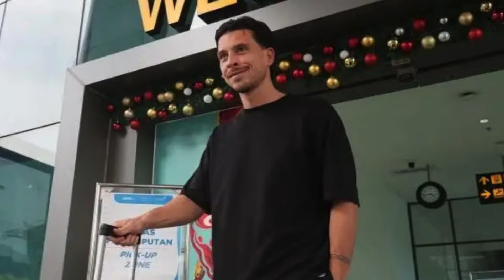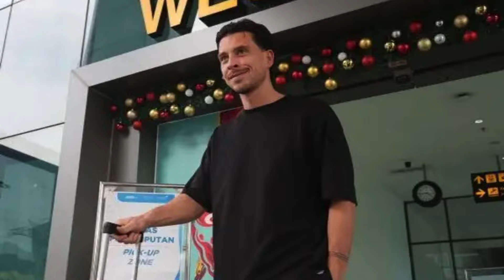SANG PROFESOR UNIK‼️ THOM HAYE TERNYATA ADA YANG LUCU MENURUT NETIZEN INDONESIA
THOM HAYE ADALAH PEMAIN TIMNAS INDONESIA YANG KINI MEMPERKUAT CLUB ALMERE CITY, TERNYATA LEBIH GANTENG BAPAKNYA, BIKIN NETIZEN SALFOK#timnasindonesia